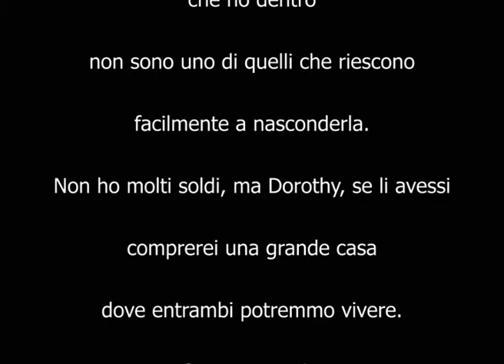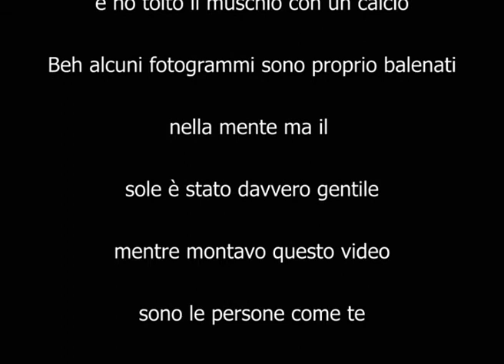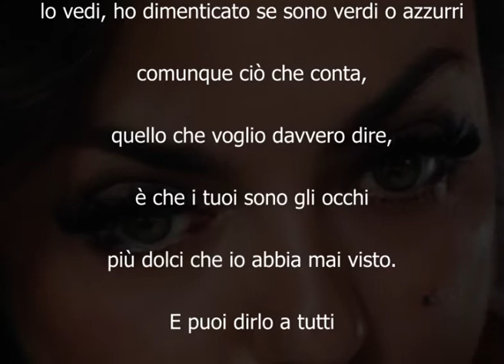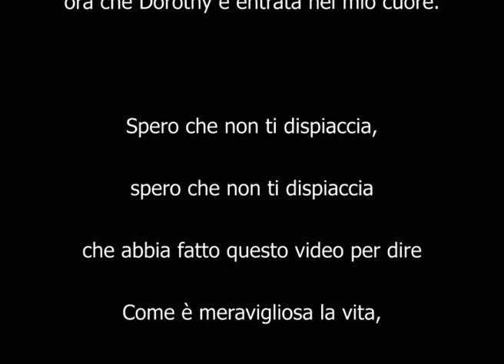L'uomo di Latta confessa a Dorothy